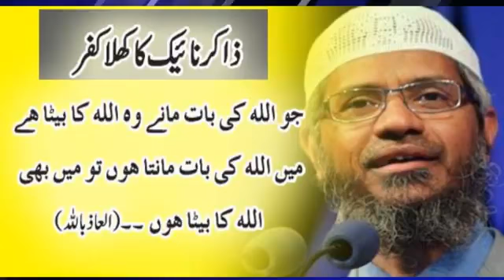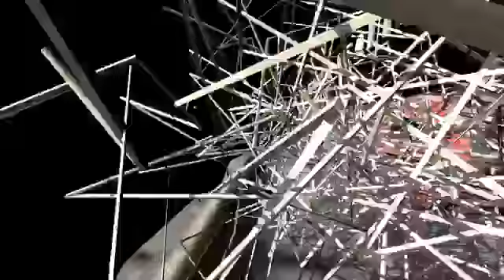Zakir naik ki haqiqat